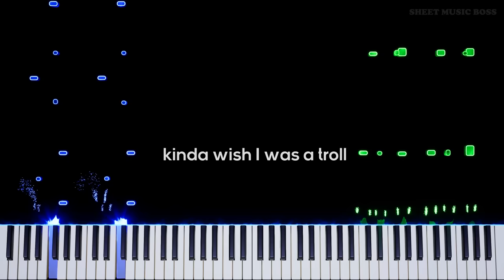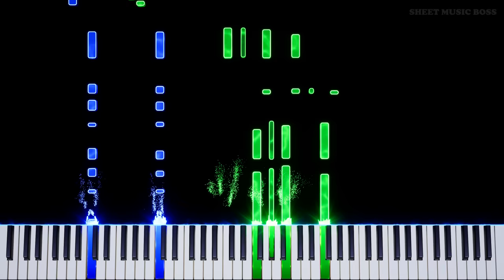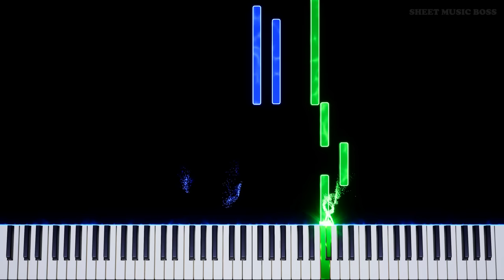If Chopin had ADHD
🎹 You know those days when you just can't focus? Welcome to my brain 😅

Chopin with ADHD is straight from my small brain practise days 😅

If Chopin had ADHD by SMB